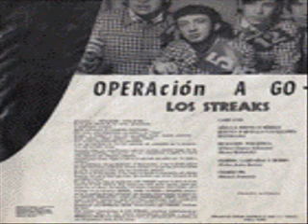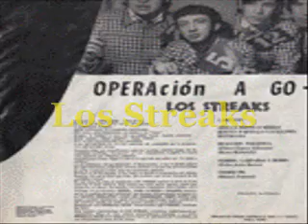Los Streaks - Diablo con vestido azul (1967)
Artist. Los Streaks (Colombia)
Album: Operación a go-go [una idea descabellada] (1967)
Song: Diablo con vestido azul
Label: Zelda

Columbian rock